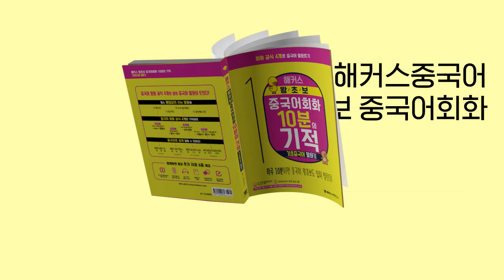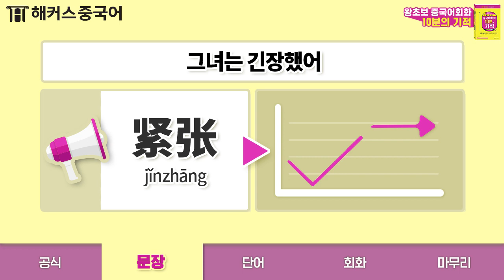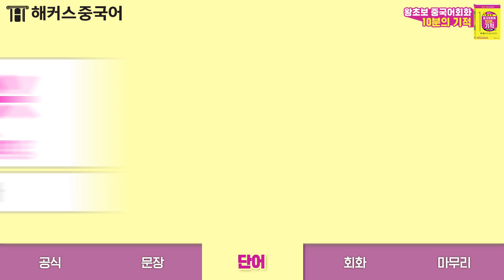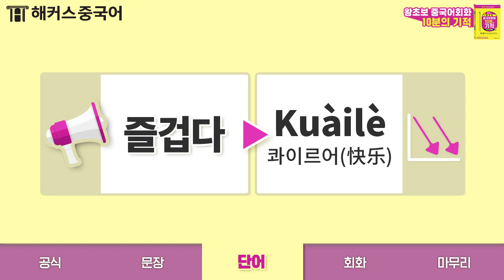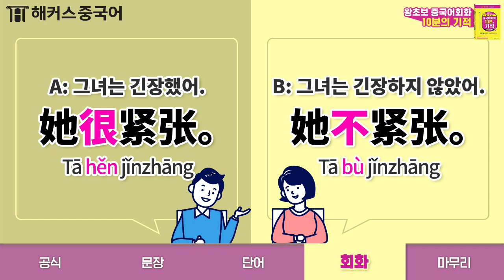[중국어회화] "그녀는 긴장했어" 기초중국어 말하기 2탄 | 해커스중국어 10분의 기적 김선영 선생님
📌 회화 전강좌가 반값? 역대급 혜택 GO!
📌 장학금 받고 올해는 중국어 왕초보 탈출!

★중국어 NO 베이스도 하루 10분이면 OK!👍
현지인이 사용하는 기초중국어회화 정복 ^o^~♬